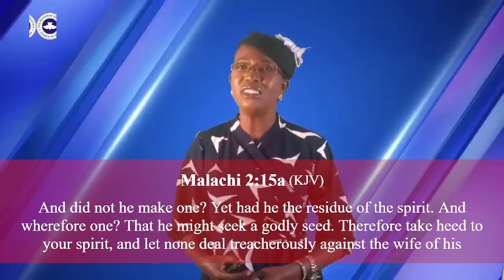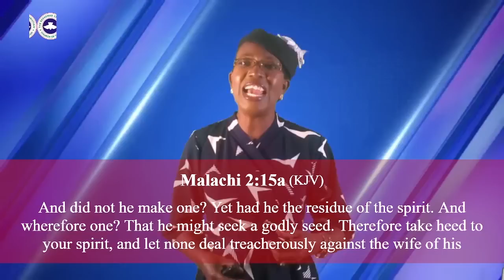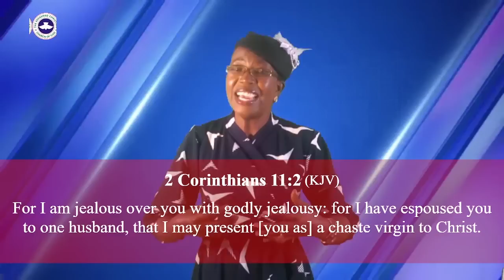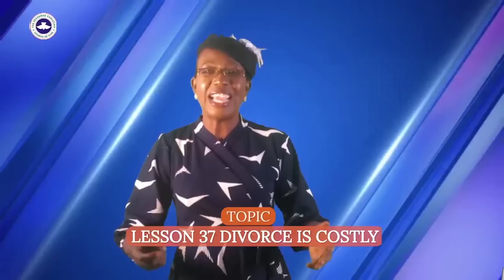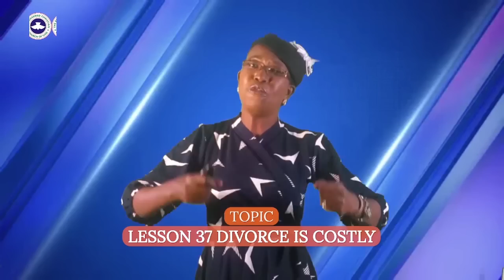RCCG Sunday School Lesson 37 ADULT (2022/2023) - DIVORCE IS COSTLY